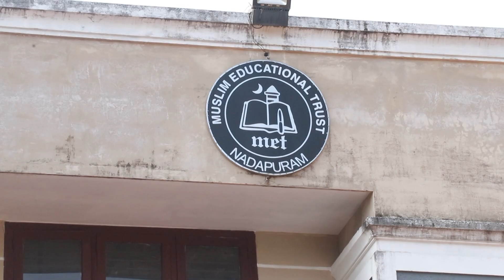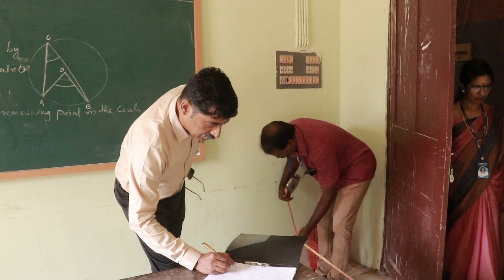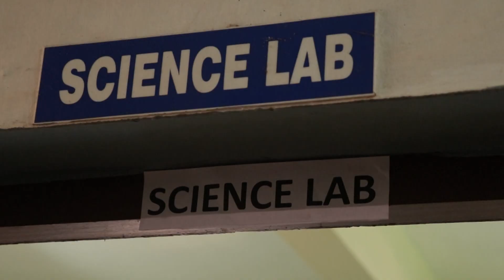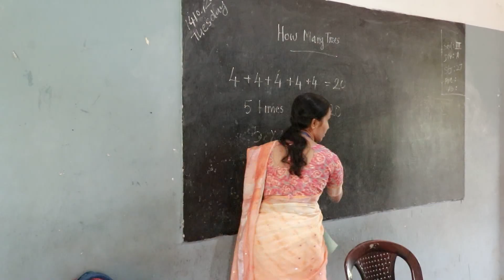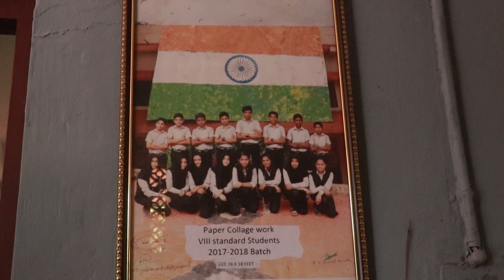MET CBSE INSPECTION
M E T PUBLIC SCHOOL,NADAPURAM